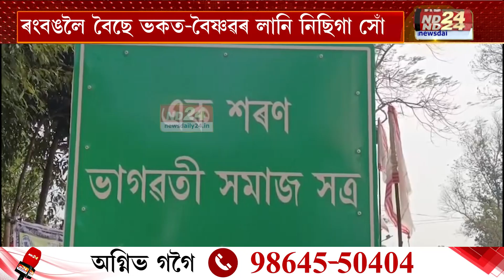Assam News: দ্বিতীয় বৈকুণ্ঠলৈ পৰিণত হৈছে নুমলীগড়ৰ ৰংবং অঞ্চল।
দ্বিতীয় বৈকুণ্ঠলৈ পৰিণত হৈছে নুমলীগড়ৰ ৰংবং অঞ্চল। ৰংবঙলৈ বৈছে ভকত বৈষ্ণৱৰ লানি নিচিঙা সোঁত। হৰিনামৰ ধ্বনিৰে মুখৰিত সমগ্ৰ ৰংবং অঞ্চল। ২১ ফেব্ৰুৱাৰীৰ পৰা সাতদিনীয়া কাৰ্যসূচীৰে অনুষ্ঠিত হৈছে মহাপালনাম।